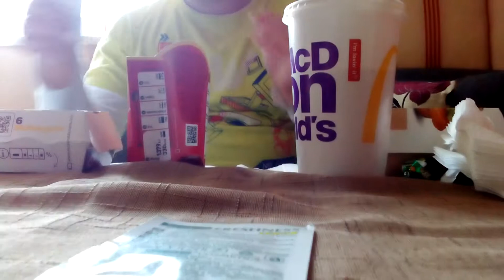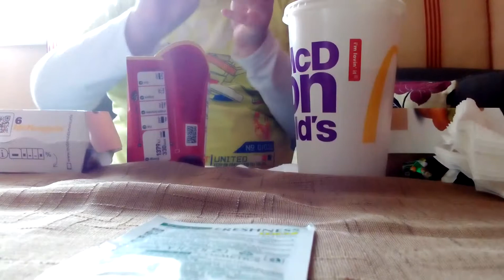ASMR McDonald's McChicken Sandwich *Eating Sounds* MUKBANG